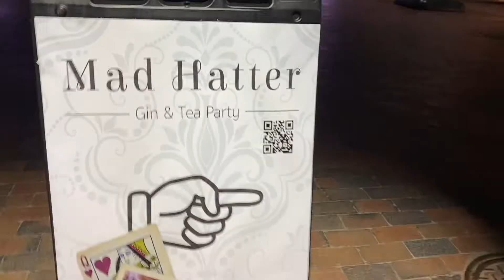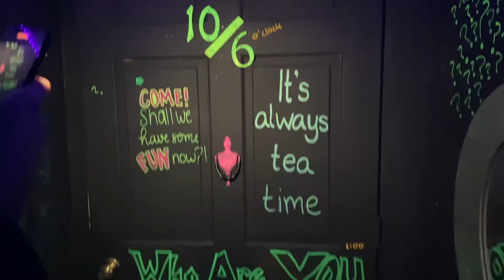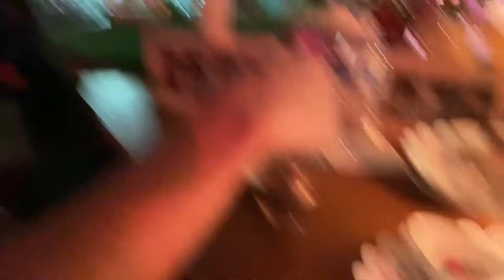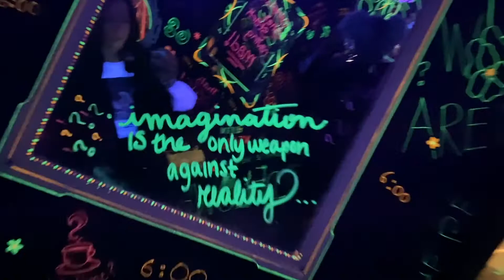VLOG: Valentine’s day date night at a real mad hatter tea party!🌷🐇🍰🫖🎩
VLOG: Valentine’s day date night at a real mad hatter Gin and tea party!🌷🐇🍰🫖🎩

Follow me down the rabbit hole 🐇 in this day in my life vlog, where we go to a REAL mad hatter tea party! Its so much fun with a live interactive theater show PLUS fancy drinks!
🥰🫖🐇 watch to find the secret emoji too!￼